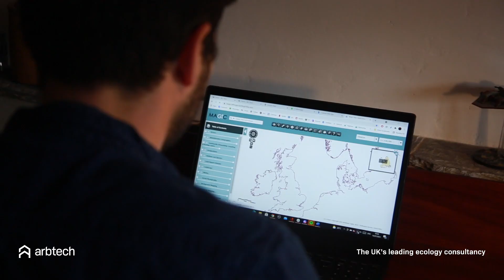Dr James Fielding - Ecology Zero to Hero Series - Episode 3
Dr James Fielding - Ecology Zero to Hero Series - ON THE JOB.

In this third episode, James describes his experience going out on his first few surveys with other members of Arbtech. He also discusses the importance of working as a team and making the most of learning on the job and training.

If you're interested in a career in ecology, watching this series with James will give you vital information and advice on where to start.

In the meantime, if you'd like to find out more about an ecological career working with Arbtech, for more information.